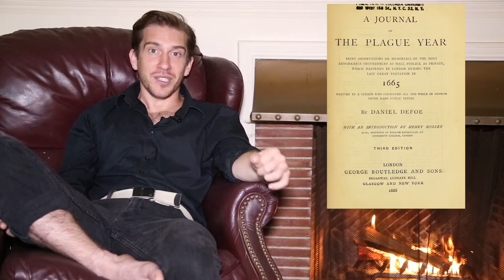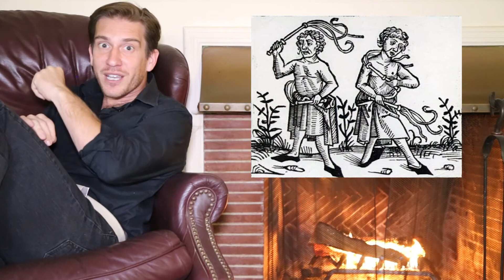The Black Death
The Black Death is the plague that we all know and love.  It set the standard by which all other disease pandemics are judged. It is a worst-case scenario to this day. Perhaps most importantly, it gave rise to some of the first public health measures like quarantines and sanitary cordons.

for coloring the illustrations.

Sources:
Ormrod, Mark, and Phillip Lindley. The Black Death in England. Stamford: Watkins, 1996. Print.

Ziegler, Philip. The Black Death. New York: John Day, 1969. Print.

Huppert, George. After the Black Death: A Social History of Early Modern Europe. Bloomington: Indiana UP, 1986. Print.

McNeill, William Hardy. Plagues and Peoples. Garden City, NY: Anchor, 1976. Print.

Defoe, Daniel, and George Rice Carpenter. Daniel Defoe's Journal of the Plague Year. Williamstown, MA: Corner House, 1978. Print.